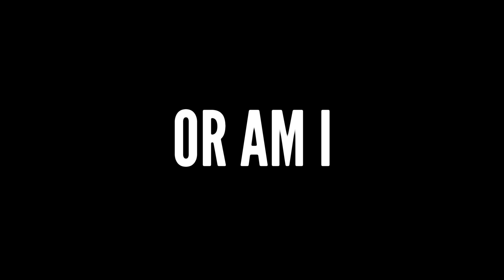ChickoDixblo - Purgatory (Official video) Prod.Chicodaproducer